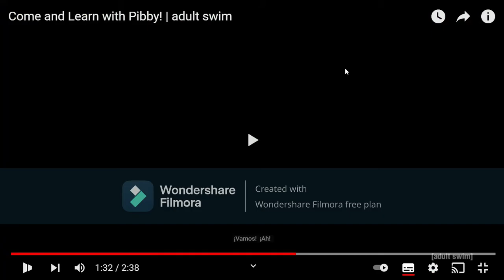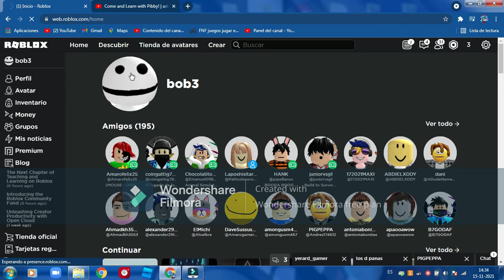reaccionando a aprende con pibby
''y al final paso como si no hubiera pasado nada''